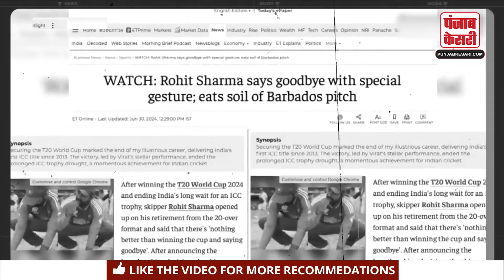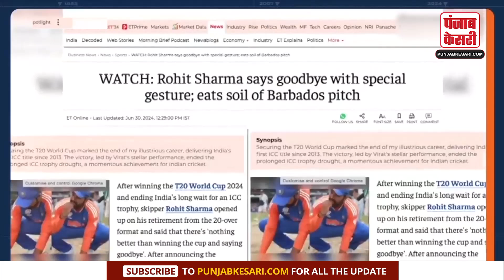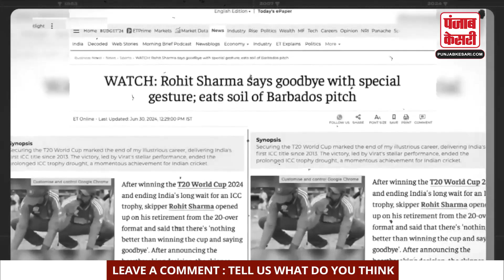Barbados की मिट्टी क्यों चखी, PM Modi के सामने Rohit Sharma ने बताया सच | T20 World Cup 2024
भारतीय टीम ने रोहित शर्मा की कप्तानी में टी20 वर्ल्ड कप 2024 का खिताब अपने नाम किया। टीम इंडिया ने 17 सालों के बाद टी20 वर्ल्ड कप का खिताब जीता। भारत ने 29 जून को इस खिताब को जीता और टीम इंडिया 4 जुलाई को वतन वापस लौटी। दिल्ली के हवाई अड्डे पर भारतीय खिलाड़ियों का फैंस ने जोरदार अंदाज में स्वागत किया...

The Indian team won the T20 World Cup 2024 title under the captaincy of Rohit Sharma. Team India won the T20 World Cup title after 17 years. India won the title on 29 June and Team India returned home on 4 July. Indian players were warmly welcomed by fans at Delhi airport...